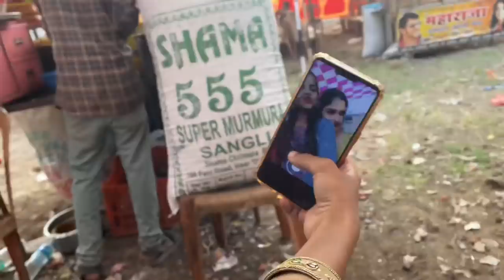माझ्या गावची यात्रा🙏🏻 ऐवडे सगळे पाळने आणि आमची मजा😍🥰 | Sayali Waghmare | Vlog31